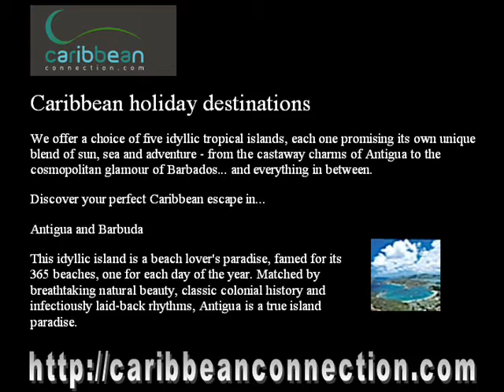Caribbean holiday company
CaribbeanConnection.com is the online Caribbean holiday company with over 30 years' experience creating exceptional Caribbean holidays for our clients.